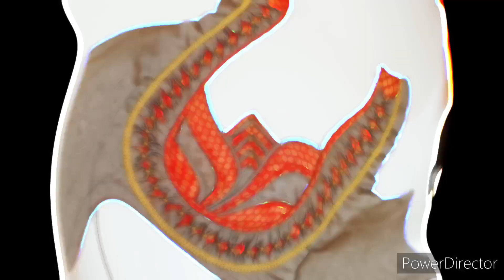Very unique blouse design images || blouse designs || blouse design ke photos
Welcome to madhura fashion katta

Very popular boat neck blouse design

 1.blouse designs
2. blouse designs 2020
3. Easy patchwork blouse back neck design
4. Patchwork blouse design
5. Patchwork blouse design pattern
6. Cutting and stitching back neck
7. Simple and easy designer blouse back neck
8. blouse lace design
9. Model blouse design
10. Bridal blouse design
11. Paithani sarre blouse design